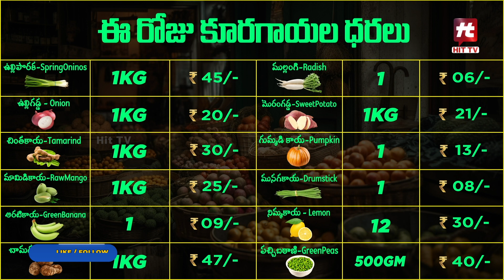తెలంగాణలో నేటి కూరగాయల ధరలు..! | Today Vegetable PRICES In Telangana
Watch : తెలంగాణలో నేటి కూరగాయల ధరలు..! | Today Vegetable PRICES In Telangana | Hit TV Telugu News